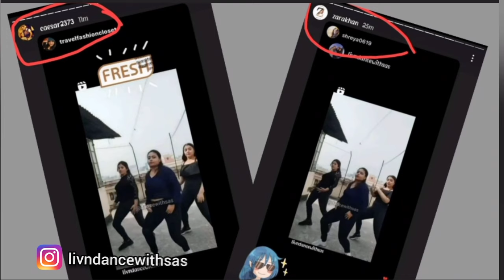Har Funn Maula | Koi Jaane Na | Aamir Khan, Elli A | Dance with SAS | Dance Choreography